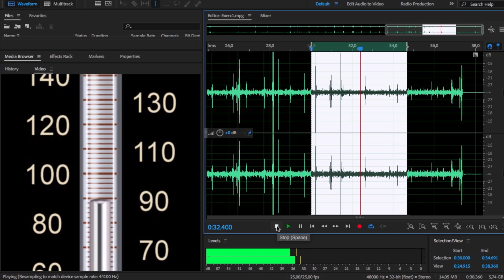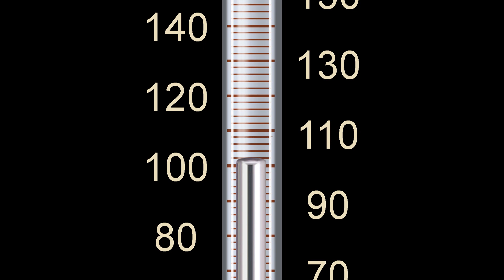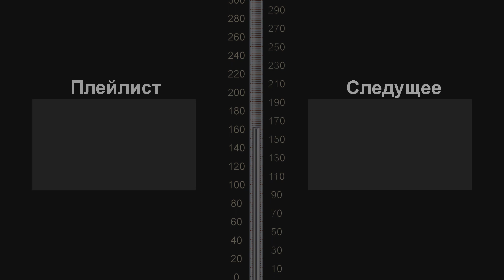Точное измерение артериального давления. Упражнение 1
Тренировка точной интерпретации тонов Короткова при аускультативном измерении артериального давления. Рекомендуется использовать наушники.